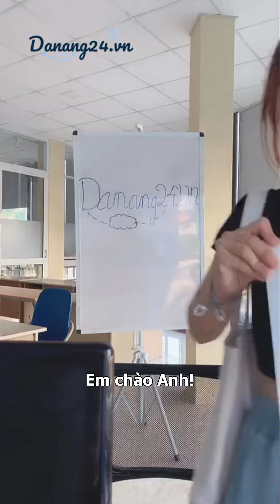Trả lời cho ngầu còn được nhận hay ko là tuỳ duyên Sếp 😆😆😆😆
Danang24.vn
Vé máy bay rẻ nhất Việt Nam
🔥🔥 BAY ĐẲNG CẤP - GIÁ CỰC THẤP🔥🔥
- Đại lý cấp 1 các hãng hàng không nội địa và Quốc tế
- Luôn có vé máy bay giá rẻ.
- Hỗ trợ kiểm tra giá và đặt vé 24/7.
- Đa dạng hình thức thanh toán.
- Hỗ trợ tận tình, chu đáo.
-Hỗ trợ tư vấn và các dịch vụ du lịch
Comment, inbox hoặc gọi hotline để Ad hỗ trợ chi tiết hơn nhé
- Luôn bên bạn trong mọi chuyến điDanang24.vn